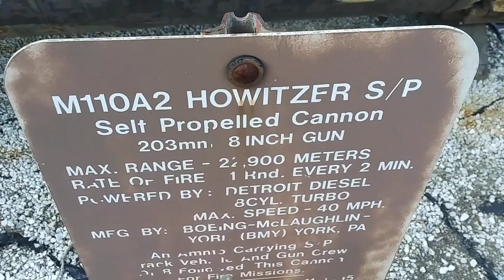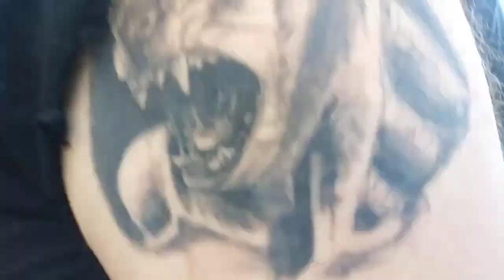Investigating an Army Tank on the CT/MA Border (2021)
Not much was discovered here, but it was still interesting!